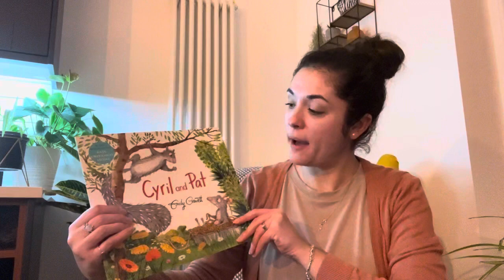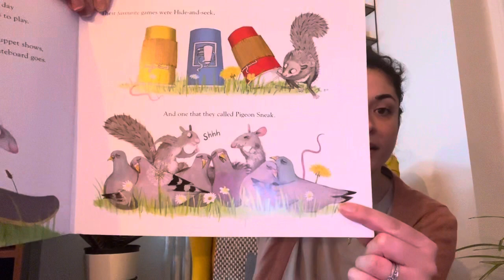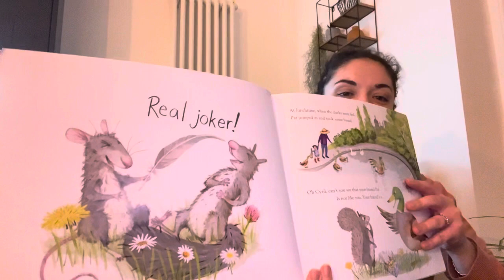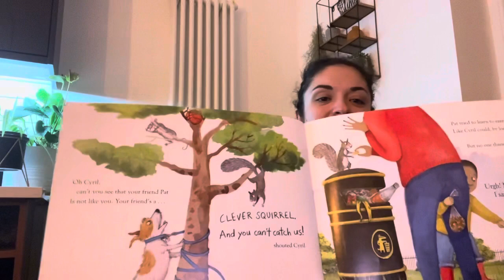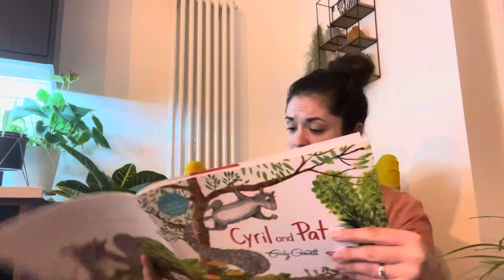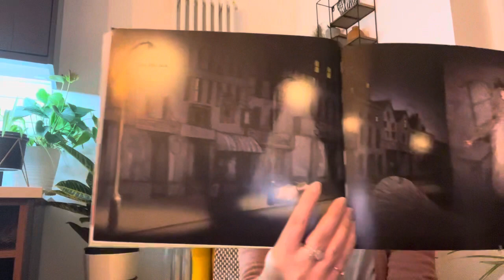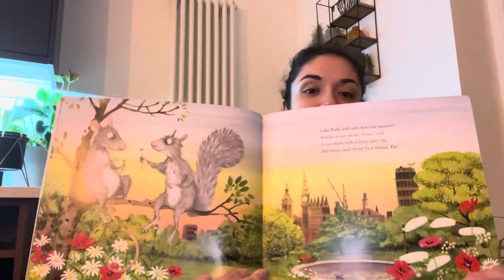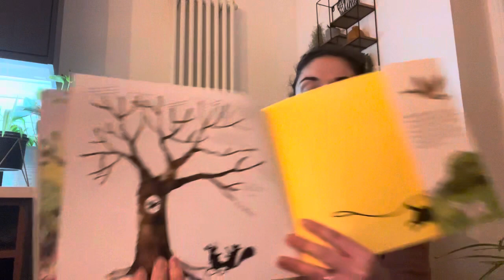Mrs Hammond’s Bedtime Read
It’s Mrs Hammond’s turn tonight and she has a story called Cyril and Pat. It’s all about how being different doesn’t mean you can’t be friends! Hope you enjoy!